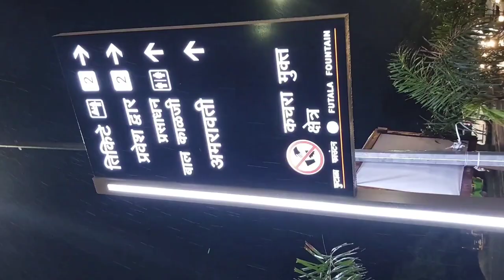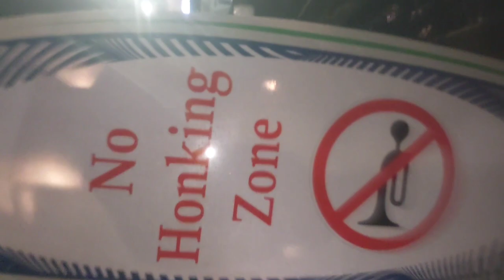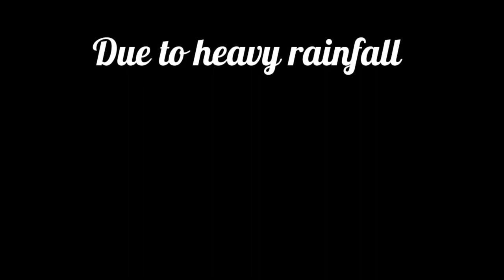Visitig Fabules Futala Lake VLOG_1 (PART 2) NaGpUr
This is my second vlog in futala
please watch full